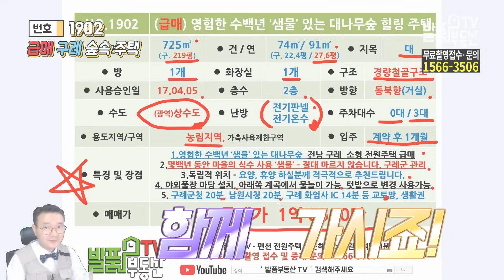(급매) 수백년 마을 식수로 사용한 샘물 있는 집 전원주택 매매 급매물 독립적 위치 요양 휴양 힐링으로 추천 야외풀장 설치 넓은 주차장 텃밭 사용 가능 구례부동산 - 발품부동산TV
NO.1092 영험한 샘물 있는 집 전남 구례 전원주택 매매 급매물 KOREA HOUSE TOUR
수백년 동안 마을의 식수로 사용한 대나무숲 사이로 솟아나는 샘물은 구례군청에서 관리하여 절대 마르지 않는다고 합니다.
오늘 매물은 독립적 위치에 있어 요양 휴양 하실 분께 적극적으로 추천드립니다. 야외 풀장이 마당에 설치되어 있어 편하게 이용할 수 있으며 아래쪽 계곡에서는 물놀이가 가능합니다. 전체 725제곱 219평 면적에 연면적 91제곱 27.6평 2층의 경량철골구조 주택입닏. 방 1개 화장실 1개 17년 4월에 사용 승인 받았으며 거실주창기준으로 동북향으로 위치하나 햇살은 하루종일 잘 들어 옵니다 광역상수도를 사용하며 전기판넬 난방과 전기 온수를 사용합니다. 주차대수는 넉넉하여 3대 이상 충분히 가능하며 농립지역에 계약 후 1개월 내 입주 가능합니다. 마당은 텃밭으로 변경하여 사용도 가능하며 산동면 원달리에 위치하여 구례군청은 20분 남원시청 20분 구례 화엄사IC 14분 등 교통망과 생활권도 우수합니다
발품부동산TV - 전남부동산 매매 구례부동산 발품은 제가 팔겠습니다
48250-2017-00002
대표 공인중개사 홍인표
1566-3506